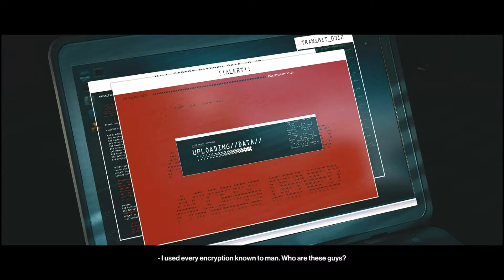HITMAN 3 Walkthrough Gameplay Part 5 - HUSH (FULL GAME)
Hitman 3 is a 2021 stealth game developed and published by IO Interactive for Microsoft Windows, PlayStation 4, PlayStation 5, Xbox One, Xbox Series X/S, Stadia, and Nintendo Switch on 20 January 2021